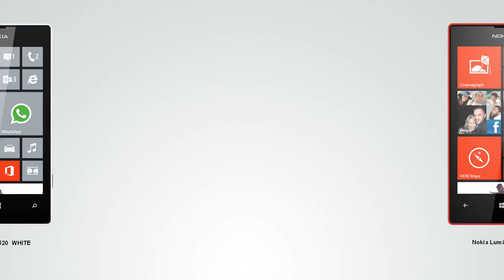Nokia Lumia 520